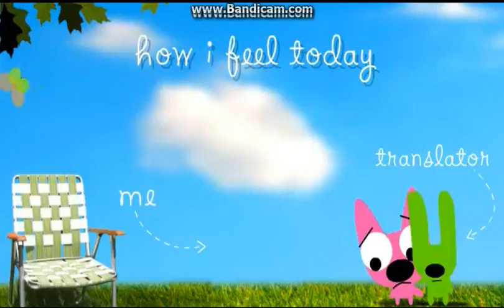(REUPLOAD^2) Hoops and Yoyo - Screaming, Crying and Yelling Compilation